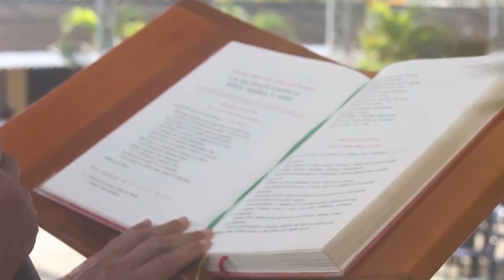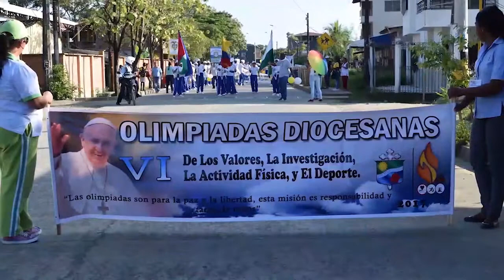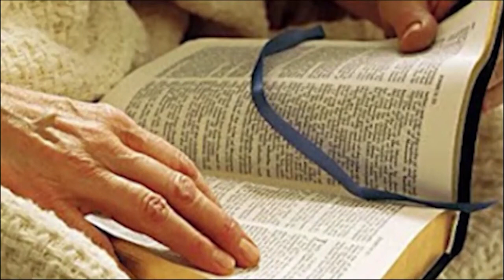JESÚS EVANGELIO CARLOS ROBINSON ARANGO SEMINARISTA DIÓCESIS DE APARTADÓ Y EVANGELIO DOMINGO 5 DE ENE